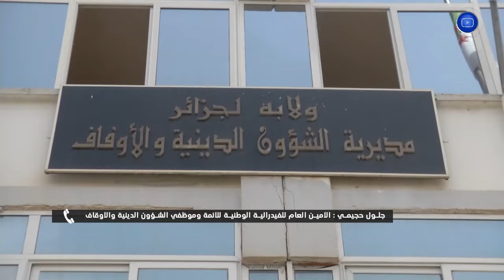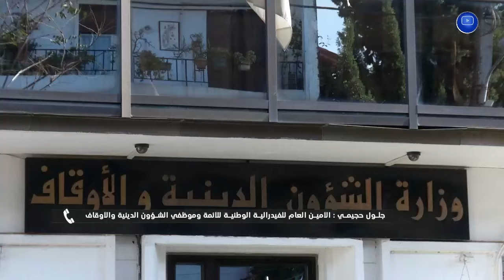ممثلي المجلس الوطني المستقل للأئمة و موظفي القطاع يؤكدون مواصلة إثراء القوانين